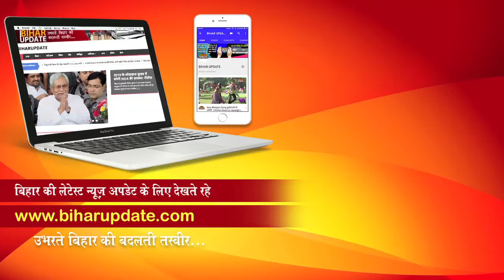Dabang Sarkar ।बंपर हिट|BIHAR UPDATE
निर्माता अभिमन्यु मित्तल की शिवबख्श प्रोडक्शन्स के बैनर तले बनी भोजपुरी फिल्म ”दबंग आशिक़”में खेसारी लाल यादव और काजल का रोमांस करते एक साथ नजर आने वाले है ! इस फिल्म में खेसारी लाल यादव बैंड पार्टी वाले के बेटे का किरदार में है जो काफी मेंहनत करके रोजी रोटी का जुगाड़ करता है ! ”दबंग आशिक़” भोजपुरी फिल्म जल्द ही मुंबई और बिहार में रिलीज़ की जाएगी !निर्देशन मंजुल ठाकुर ने इस फिल्म का निर्देशन किया है । इस फिल्म में मुख्य भूमिका में खेसारी लाल यादव के साथ काजल राघवानी,अंजना सिंह, संजय पाण्डेय,मनोज टाइगर,विनोद मिश्रा,अभय राय,अयाज़ खान प्रेम दुबे ,स्वेता वर्मा ,ऋचामणि तिरपाठी ,इरफ़ान और गोपाल राय ने अपने शानदार अभिनय का जलवा दिखाया है. फिल्म के सह निर्माता पी डी मित्तल हैं ! संगीत अविनाश झा, गीत प्यारे लाल यादव,आज़ाद सिंह, स्टोरी मनोज के.कुशवाहा,फाइट हीरा लाल यादव ,एडिटर संतोष हरवडे, डी. ओ. पी.नीतू इक़बाल सिंह ,डांस मास्टर कानू मुखर्जी और पी.आर.ओ. संजय भूषण पटियाला है

Dabang Sarkar  ने तोड़े सारे रिकॉर्ड |BIHAR UPDATE